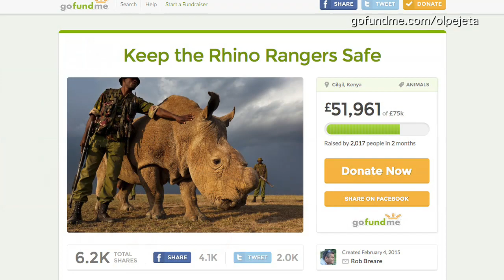Can the White Rhino Be Saved? A Non-Profit's Quest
Ol Pejeta Conservancy is trying to save the northern white rhinos from extinction. CEO Richard Vigne discusses with Tanya Rivero. Photo: Ol Pejeta Conservancy

Category
News & Politics
License